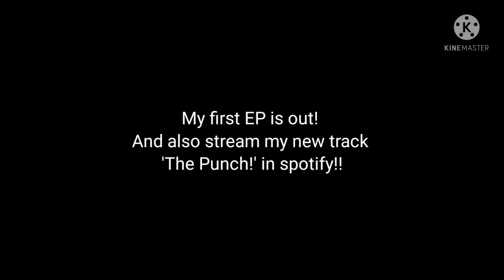NEW 🔥 TRACKS IS OUT!